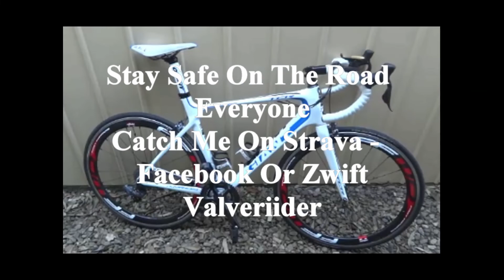Saturday Vlog How Much Power Can I Actually Put Out!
Saturday morning ride 48K's steady with a short effort. What power i can hold for a given time, doing an FTP test is the best way to find out how much power you can actually put out.
Keep fit stay active get out on the bike and enjoy the day.